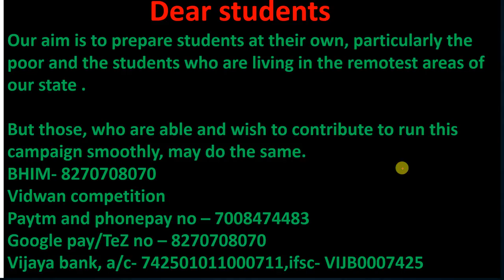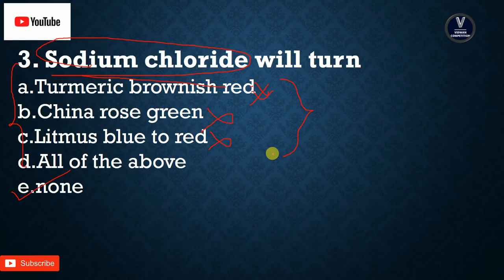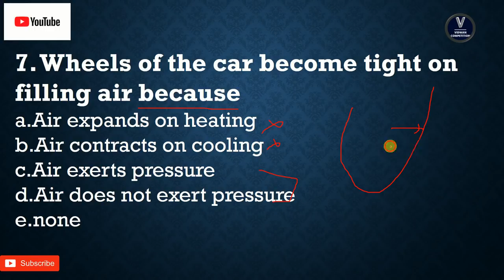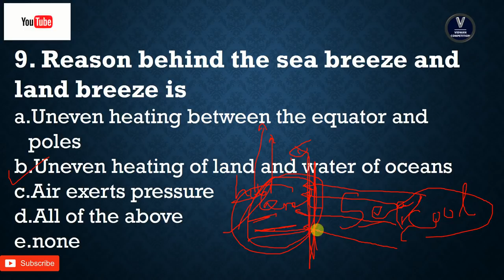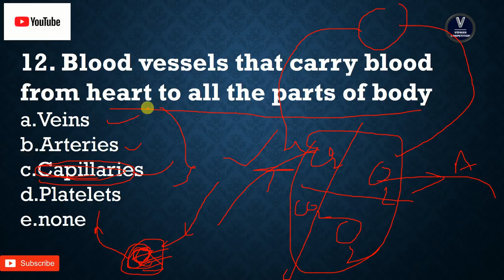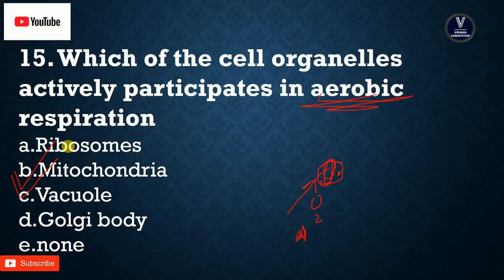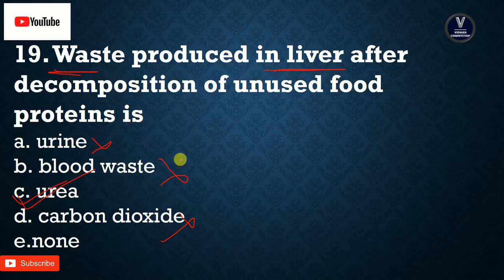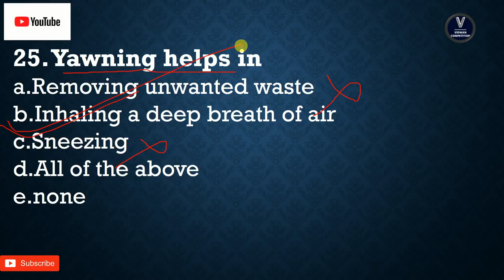EVERYDAY SCIENCE (part-10) mcq by vidwan competition in odia